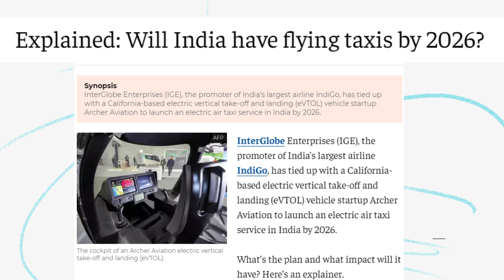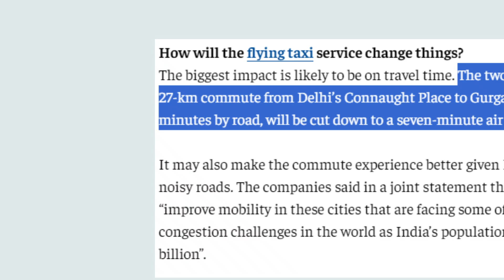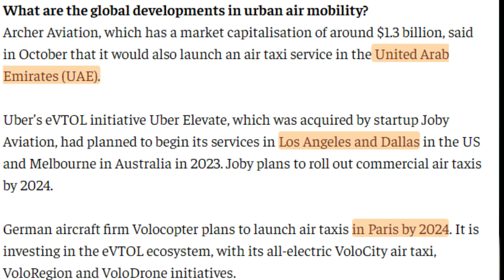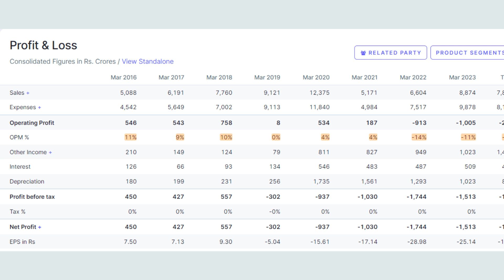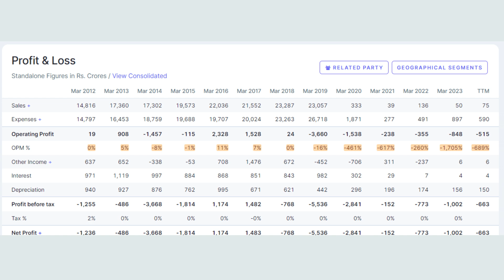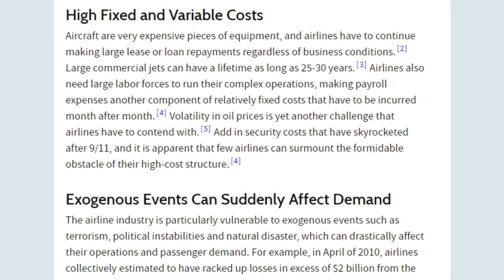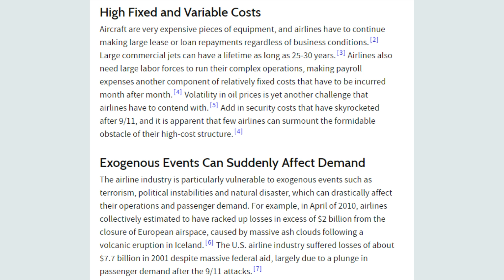Taxi or Flying Taxi to Delhi Airport | The Business of Flying Taxi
InterGlobe Enterprises (IGE), the promoter of India’s largest airline IndiGo, has tied up with a California-based electric vertical take-off and landing (eVTOL) vehicle startup Archer Aviation to launch an electric air taxi service in India by 2026.

IGE managing director Rahul Bhatia and Archer Aviation’s chief commercial officer Nikhil Goel last Thursday signed a memorandum of understanding (MoU) to partner to “provide a revolutionary transportation solution for the country, improving urban mobility with safe, sustainable and low-noise electric air taxi service that is cost-competitive with ground transportation”.

The project will start out with 200 of Archer's Midnight e-aircraft, set to launch in Delhi, Mumbai and Bengaluru.